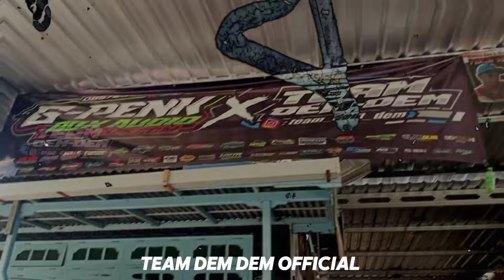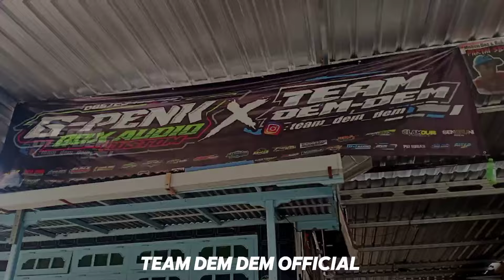TRAP NGUK DERR ❗❗❗ RANTO GUDEL II TEAM DEM DEM OFFICIAL X KANGMIN DISCJOKEY